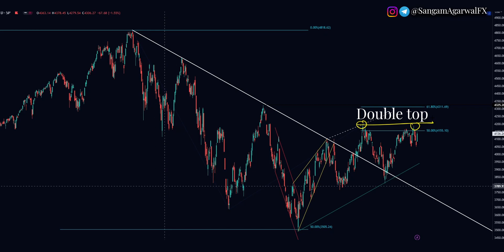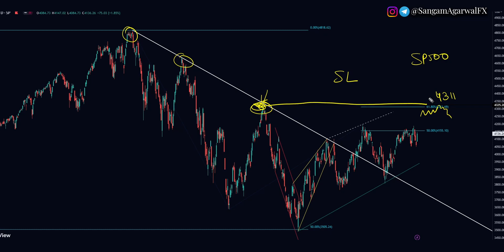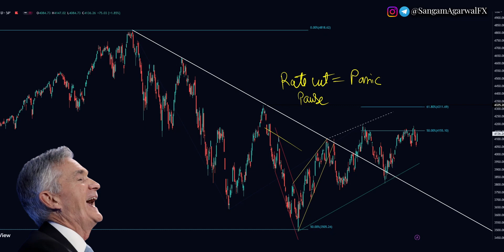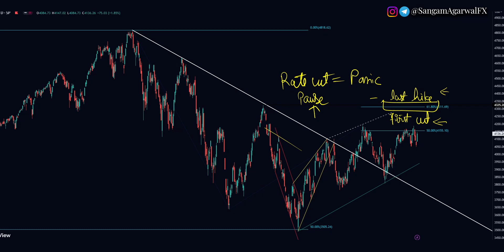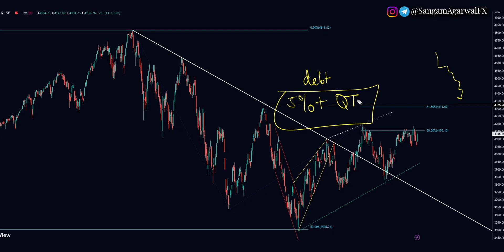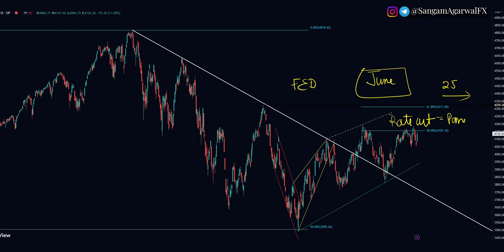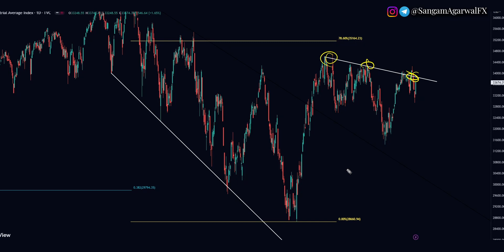SP500, NASDAQ, DJI technical analysis 8 to 12 May 2023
sp500 technical analysis on fomc rate cut
nasdaq, dji, bear market trading strategy
How to trade stocks in bear market ?
what will happen in  stocks after cpi news this week ?

what will happens to stock market in fed QT ?
stocks will go up or down on rate cut this week
Elliott wave technical analysis of stock market
us economy 2023,
stock trading after big nfp numbers
SangamAgarwal forex trading